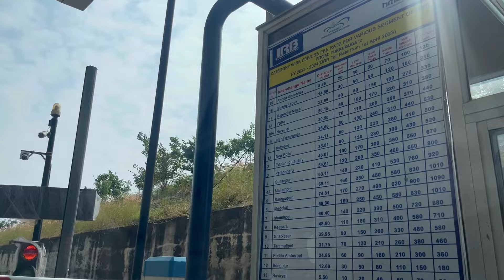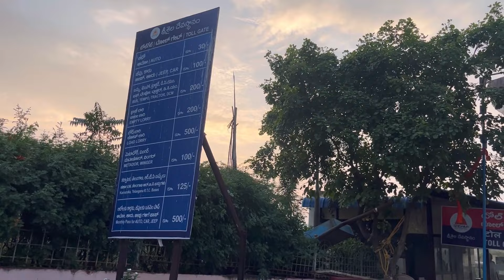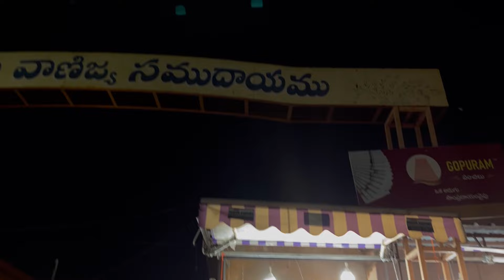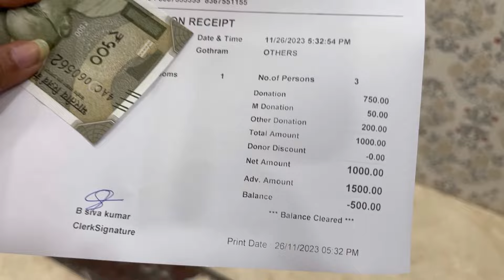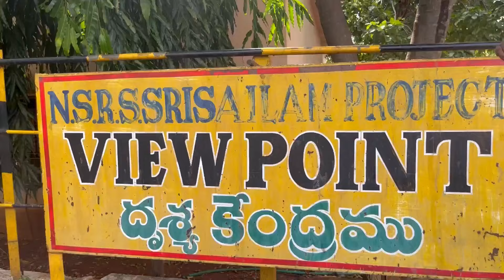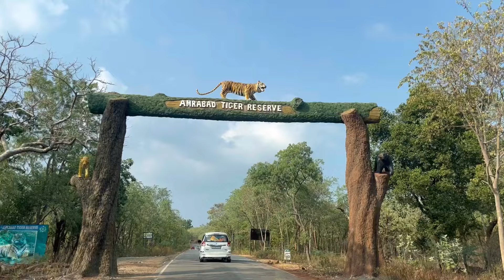SRISAILAM MALLIKARJUNA | Complete Tour Guide 2023 | श्रीशैलम, मल्लिकार्जुन | Hyderabad to Srisailam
Srisailam Mallikarjuna | Complete Tour Guide 2023 | श्रीशैलम, मल्लिकार्जुन | Hyderabad to Srisailam ​⁠​⁠@utshariyasvlogs6683

In this video, my viewers will get all the required information related to Srisailam Mallikarjuna Jyotirlinga, also known as Sri Bhramaramba Mallikarjuna Swamy Ammavarula Devasthanam located in Andhra Pradesh.

Your Queries-
Srisailam
Srisailam Mallikarjuna
Srisailam Mallikarjuna Jyotirlinga
Shivratri 2023
12 Jyotirlinga Darshan
12 Jyotirlinga History
12 Jyotirlinga History in Hindi
12 Jyotirlinga History in English
12 Jyotirlinga History in Hindi & English
Shivratri Srisaila Mallikarjuna
Srisailam Jyotirlinga
Srisaila mallikarjuna
Hotels near srisailam
Hotels near mallikarjuna
Temples in srisailam
Hotels in mallikarjuna
Hyderabad to srisailam
Hyderabad to srisailam by car
Kartik mas
श्रीशैलम
मल्लिकार्जुन
श्रीशैलम मल्लिकार्जुन
Karthik masam
Karthik mass guru purnima
Kartik month full moon
Kartik month in mallikarjuna Jyotirlinga
Karthik masam guru purnima
Srisailam temple
Brambharambha devi temple
Shakshi ganapati temple
Srisailam stay
Srisailam temple timings
Srisailam online
Srisaila devasthanam
Srisaila devasthanam accomodation booking
apsrtc tsrtc website
Srisailam darshan tickets
Srisailam darshan ticket bookings
Srisailam room booking
Tirupati tirumala mandir
Srisailam accomodation
Srisaila mallikarjuna
Srisailam nearest railway station
Srisailam dam
Srisailam dam live
Srisailam ghat road
Srisailam live
Srisailam karthik mas guru purnima live
Srisailam dam water level
Srisailam mallana patalu
Srisailam forest
Srisailam tiger reserve forest
Markapur road to srisailam
Srisailam tour
Srisailam temple history
Srisailam Mallikarjuna swamy
Srisailam Mallikarjuna swamy temple
Srisailam mallana suprabhatam
Srisailam Mallikarjuna Jyotirlinga
Srisailam Mallikarjuna Jyotirlinga darshan
Mallikarjuna Jyotirlinga
Mallikarjuna Jyotirlinga kaise jaye
Mallikarjuna Jyotirlinga tour
Mallika right live darshan
Mallikarjuna Jyotirlinga live darshan
Mallikarjuna Jyotirlinga story in hindi and english
Mallikarjuna Jyotirlinga abhishek
Mallikarjuna Jyotirlinga darshan
Mallikarjuna Jyotirlinga temple
Mallikarjuna Jyotirlinga from Hyderabad
Mallikarjuna Jyotirlinga vlog
Srisailam Mallikarjuna swamy suprabhatam telegu
Srisailam Mallikarjuna kaise jaye
Srisailam kaise jaye
South india temples history
Mallikarjuna shivling
Nearest airport to mallikarjuna
Nearest station to mallikarjuna
Story of mallikarjuna
All details of srisailam mallikarjuna tour
A to Z details of srisailam tour
Complete srisailam tour guide
Pathala Ganga
Patal Ganga
Srisailam dam
Viral
Low Budget
Dindi
Dindi dam
Haritha Resort
Hilltop resort
Mallikarjuna sathsang sadanam
Srisailam darshan tickets booking
Srisailam annaprasadam timings
Srisailam tour cost
Hatkeshwara temple
Octopus view point
Srisailam Tiger Reserve
Akkamahadevi Caves
Chenchu laxmi tribal museum
UtshaRiya’s Vlogs
Daily Lifestyle Vlogs
Lifestyle Vlogs
Travel Vlogs
Funny Vlogs
Bengali Vlog
Bangla Vlog
5. Neheru Zoological Park
6. Salar Jung Meseum
7. Birla Mandir
8. Silparamam
9. Falaknuma Palace
12. Lumbini Park
13. Chowmahalla Palace